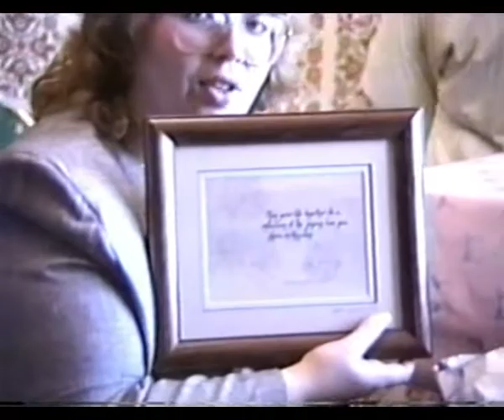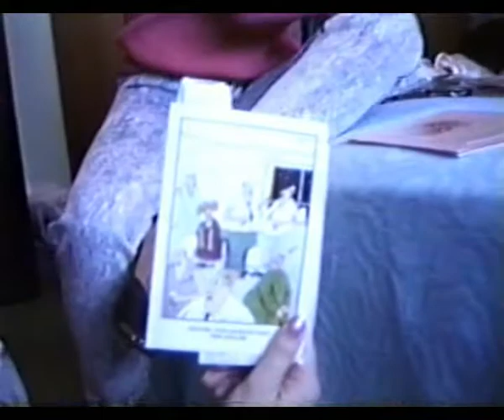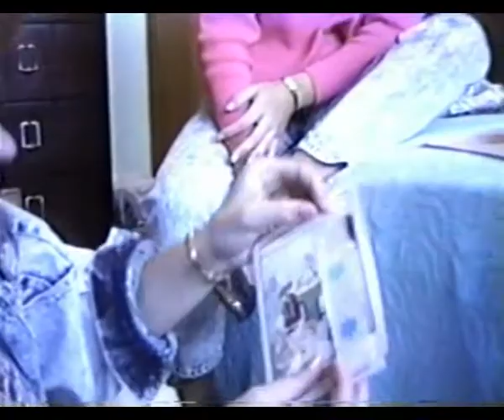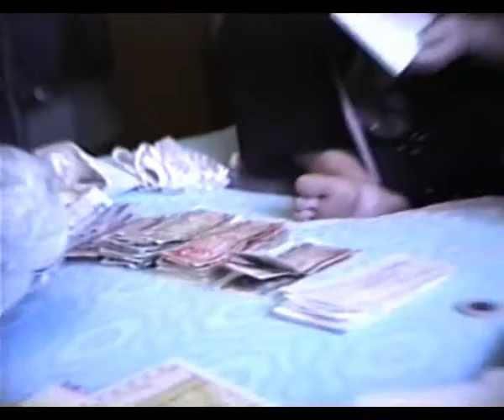Wedding #2 Presentation & Afterwedding